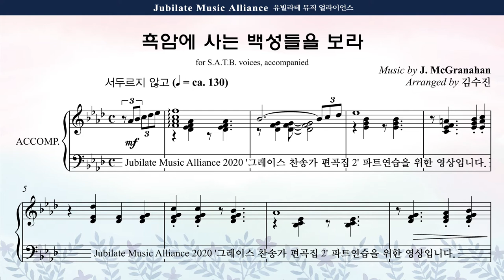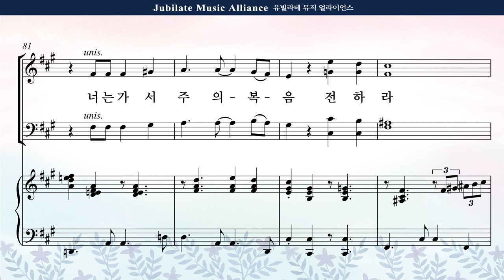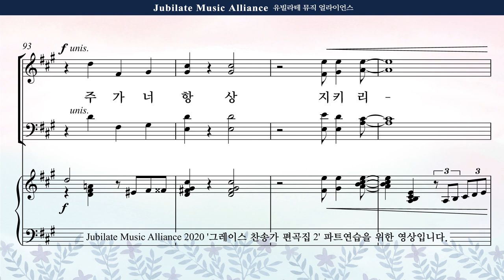[그레이스 찬송가 편곡집 2] 18. 김수진 - 흑암에 사는 백성들을 보라 Alto